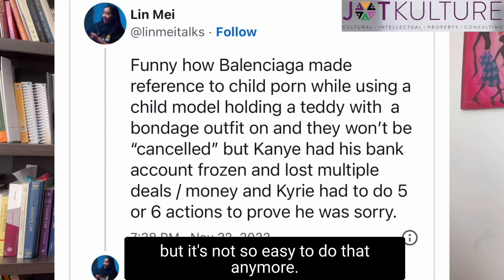Balenciaga's Marketing Mis-step- the "BDSM Teddy Bear"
Cultural Qs

Balenciaga - The  cost of getting it wrong  & corporate social responsibility.